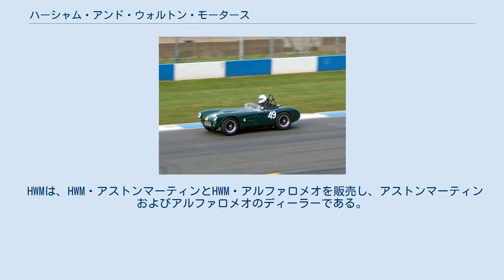ハーシャム・アンド・ウォルトン・モータース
1952年のHWM製フォーミュラ2マシン ハーシャム・アンド・ウォルトン・モータース (Hersham and Walton Motors, HWM) は、イギリスのレーシングカーコンストラクター。
アストンマーティンの世界最古の代理店でもある。
（1951年にフランチャイズを取得した。） コンストラクターとしては、1950年から1953年にかけてのフォーミュラ2と、1954年のフォーミュラ1参戦でよく知られる。
後のオーナーであるジョージ・アベカシスとジョン・ヒースは1946年から共にレースに参戦し、1948年にはアルタ製のエンジンを搭載した流線型のスポーツカーを製作、ウォルトン・オン・テムズを拠点として活動を始めた。
1948年に製作した車は彼らを勇気づける結果をもたらし、その後に製作された新車はHW-アルタとして1949年のレースに参加した。
この車も翌年のF2シーズンに参戦するためのパートナーを説得するのに十分な結果を上げた。
これらの車はHWMsとして良く知られた。
 1950年から1952年まで、HWMはF2のすべてのレースで輝かしい結果を上げ、僅かな予算で著しい成功を達成した。
1953年に彼らはF2から除外されたが、翌54年に国際フォーミュラの規定が変更され、ジョン・ヒースはF1で戦うためのマシンを製作した。
しかしながらそのマシンは戦闘力に欠け、HWMは2戦に参戦しただけでそのマシンを放棄した。
一方、ジャガーエンジンを搭載したHWMのスポーツカーは1953年に初めて登場し、ジョージ・アベカシスのドライブでいくつかの成功を収めた。
その後1957年まで、チームはイギリスおよびヨーロッパ大陸でのスポーツカーレースに参加し、しばしばジャガーやアストンマーティンのワークスマシンを打ち破った。
1956年のミッレミリアでジョン・ヒースがHWMのワークスマシンで事故死した後、アベカシスはワークスとしての活動を望まず、活動はちょうど一年で終了した。
 HWMは現在、ジョージ・アベカシスのビジネスパートナーであるマイク・ハーティング（元アストンマーティン）と彼の家族が所有している。
 HWMは、HWM・アストンマーティンとHWM・アルファロメオを販売し、アストンマーティンおよびアルファロメオのディーラーである。
 HWM製スポーツカー （凡例）（太字はポールポジション、斜体はファステストラップ） （凡例）（太字はポールポジション、斜体はファステストラップ）